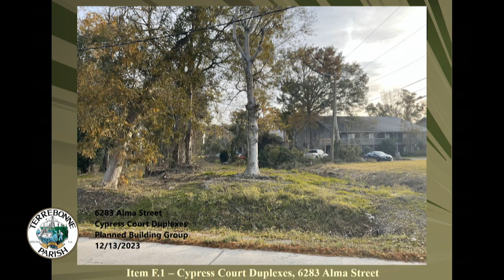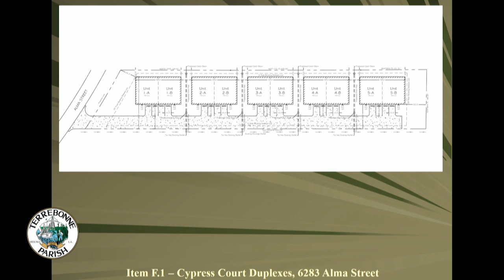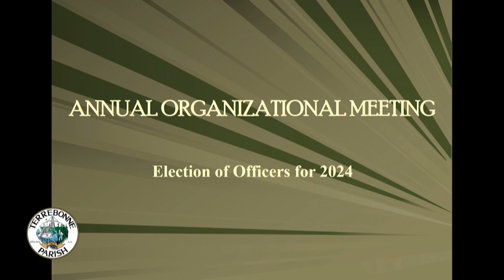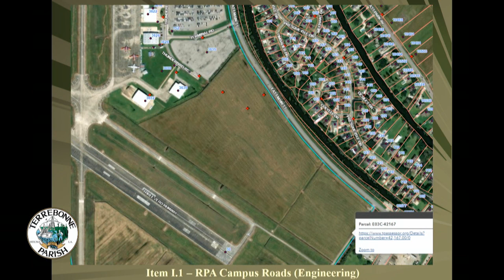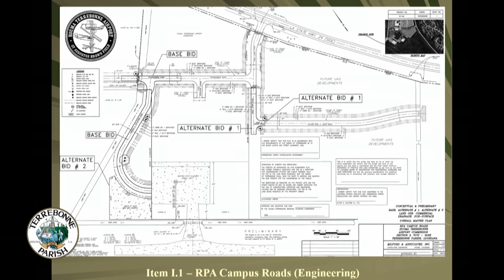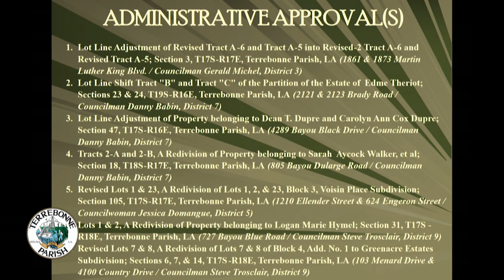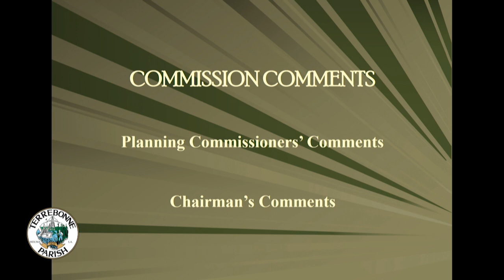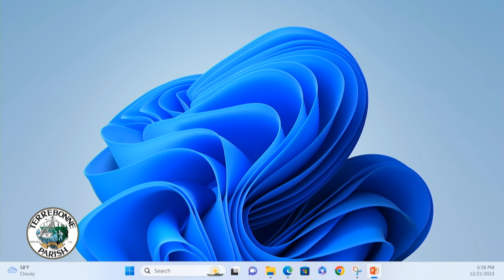Houma Terrebonne Regional Planning Commission Zoning and Land Use Meeting held on December 21, 2023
Houma Terrebonne Regional Planning Commission Zoning and Land Use Meeting held on December 21, 2023. and then click on Agendas, Minutes, & Videos.